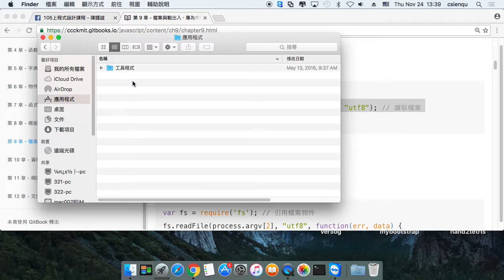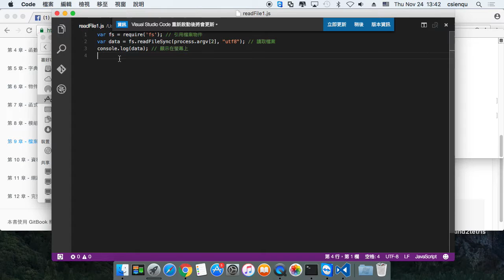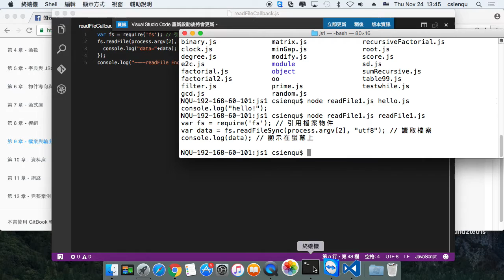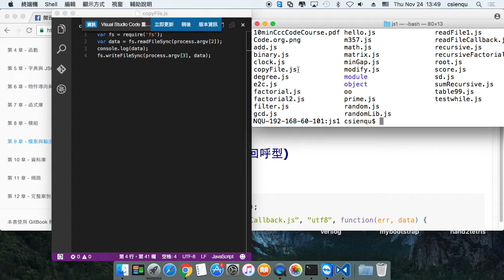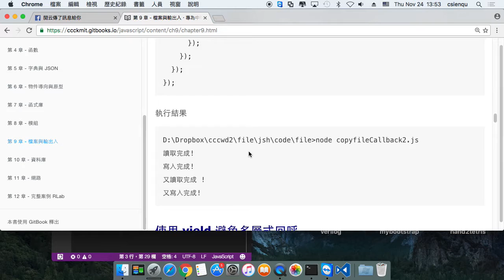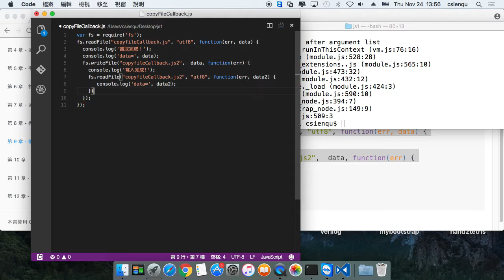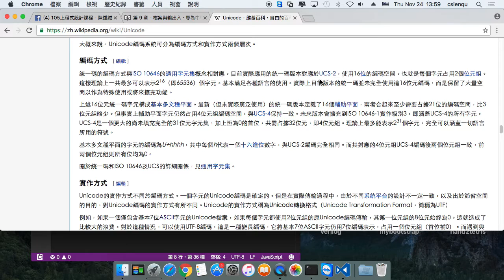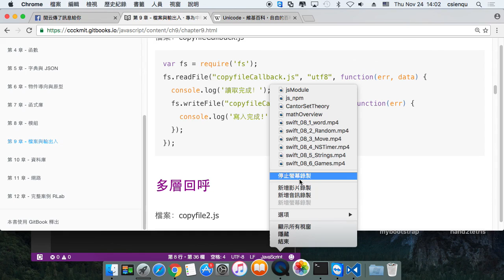node.js 檔案系統的存取